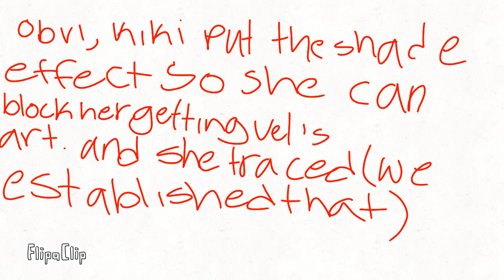WAIT A GOD DAMN MINUTE--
yea ik its from a bit ago but i just wanted to point that out for the peeps who couldnt tell how she traced it :)